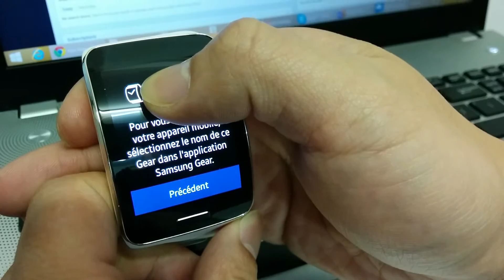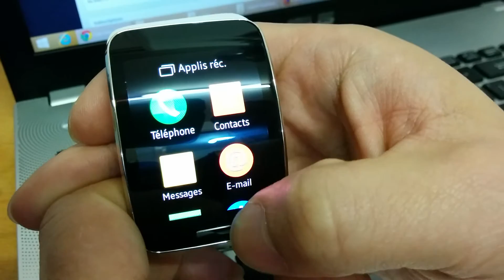Samsung Gear S - Unlock without a Samsung Device - 如何激活 Samsung Gear S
十分幸運..免費得到 Samsung Gear S 這隻 SmartWatch
很可惜... 暫時所有Samsung SmartWatch / Samsung Wearable 都只能 與Samsung手機一起使用..
就算是 Unlock/ Activate也需要使用 Samsung 手機

很好彩有朋友教了我一個方法怎樣 在沒有Samsung Device 情況下 Unlock Samsung Gear